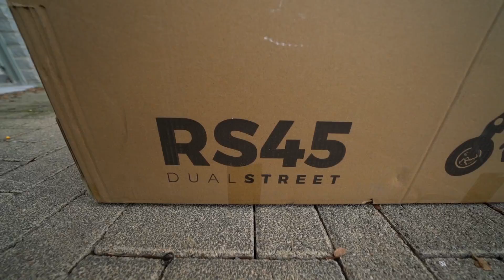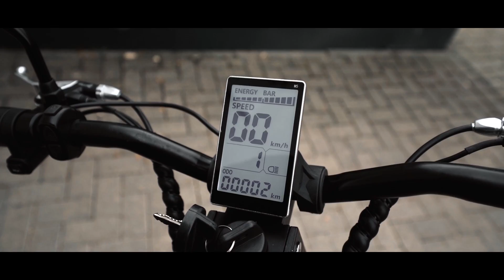DIESER ELEKTRO SCOOTER MACHT MIR ANGST!!1! Unboxing - Review - Test [Deutsch/German]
✗✗ ALLGEMEIN ✗✗

✗✗ FANPOST ✗✗
Für Päckchen, Pakete und Autogrammkarten:

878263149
Packstation 154
51379 Leverkusen

✗✗ VERWENDETE MUSIK ✗✗
♫♪♫♪♫♪  - Music By Youtube & NCS  -  ♫♪♫♪♫♪